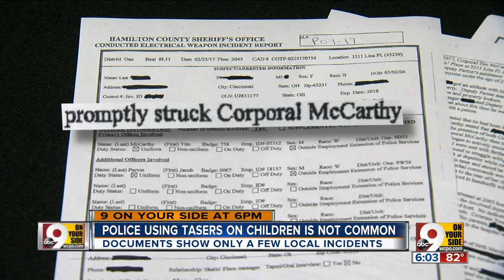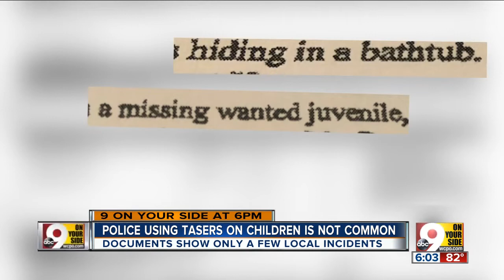How often do our officers use Tasers on children?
An officer using his Taser to stop an 11-year-old girl from walking away last night has earned the Cincinnati Police Department national blowback. We took a look at some past incidents in which officers have used the Taser to stun minors for offenses such as running away and becoming combative.